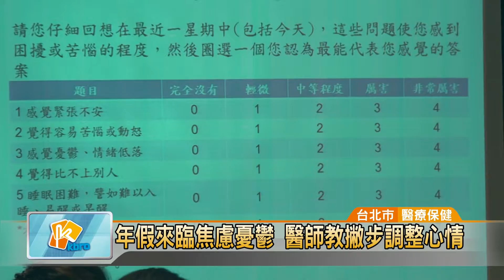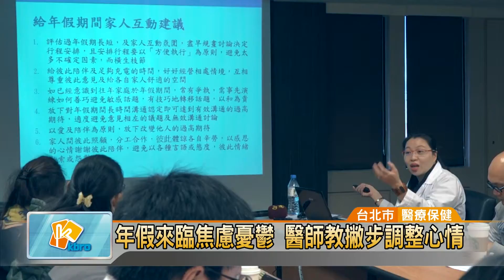20191117 年假來臨焦慮憂鬱 醫師教撇步調整心情(凱擘大台北數位新聞)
年假來臨焦慮憂鬱 醫師教撇步調整心情 (凱擘大台北數位新聞)

許多人期待春節漫長的年假，但也有不少人最怕過年返鄉，而對於有家庭關係困擾的人，更會變成壓力引爆彈。醫師建議，不妨彈性調整在家時間，像是找朋友來家裡過年，或是到朋友家。另外安排全家出國或獨自旅遊，或投入工作努力賺錢，都是調整心情的好方法。
一名32歲在台北工作的單身女性，幾個月前因為感情問題，以及自己所養的愛貓過世，就醫後被診斷出罹患憂鬱症。近來因為在南部的母親，多次要求她返家同住，共同照顧罹患失智症的父親，讓她十分恐懼，病情也變得更嚴重，擔心過年期間該如何與家人互動。

原本是讓人好好放鬆的春節連假，不過醫師發現，對於憂鬱症患者卻可能因此加重病情。專家提醒，若出現情緒低落、睡眠不佳、沒食慾和注意力不集中等症狀，就要趕快就醫。

憂鬱症患者如何過年假？除了必須要釐清壓力來源，也可以學習放鬆技巧。而面對躲不掉的年假，醫師建議最好要先做規劃，除了減少與家人衝突的機會，也可以避免造成憂鬱的病情失控。

辜粲詠 採訪報導 （台北市/醫療保健）